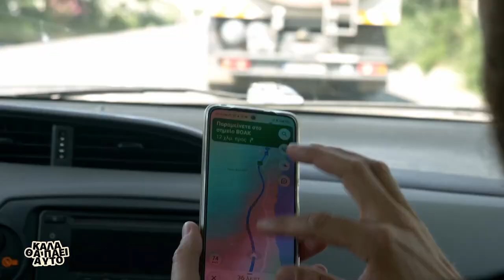ΚΑΛΑ ΘΑ ΠΑΕΙ ΑΥΤΟ | Φαράγγι Κουρταλιώτη - Σάββατο 1/7 στις 19:15 - trailer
Όσο το καλοκαίρι αρχίζει και φουντώνει εμείς θα συνεχίζουμε να πηγαίνουμε προς το Νότο.
Αυτή την φορά θα πάμε να κατεβούμε το περιβόητο Κουρταλιώτικο φαράγγι.
Τι σημαίνει αυτό;
Καταρράκτες - Νερά - Ποτάμια - Χελώνες - Απόκρημνα βράχια ---με λίγα λόγια περιπέτεια!
Και για να επιβραβεύσουμε τους εαυτούς μας καταλήγουμε σε ένα από τα πιο μαγικά μέρη ολόκληρης της Κρήτης μας.
Την αξεπέραστη Πρέβελη με τους μοναδικούς Κρητικούς φοίνικες ,το ποτάμι δίπλα που καταλήγει στην παραλία θυμίζοντάς μας σκηνικό από καραϊβική μεριά.
Πάρτε καπελάκι και πετσέτα και ακολουθήστε μας το Σάββατο 1/7 στις 19:15  με τον Πέτρο Ηλιάκη στην  ΚΡΗΤΗ TV